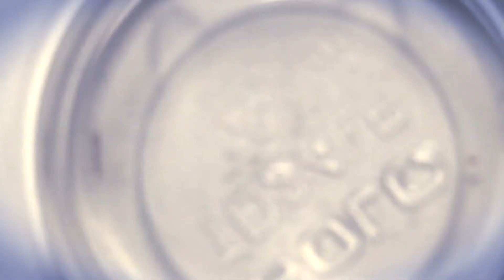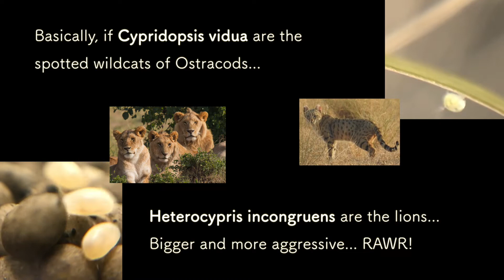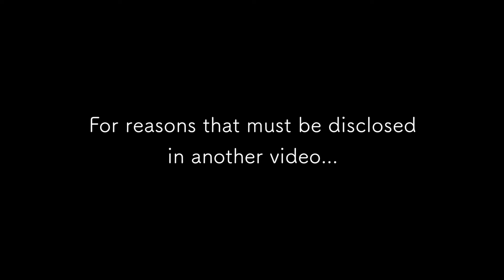✿ OQUARIUMS | THE BIG ONE ✿ Heterocypris incongruens ✿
This video is all about The Big One, a 500ml Oquarium I tried to tailor specifically for Heterocypris incongruens. Needless to say, these bigger orangey Ostracods came with a bunch of surprises and behaviors I did not expect! 😱 Some of the drama is covered in this video, but I saved the more "graphic" parts to put in another video that will include a warning at the beginning for sensitive viewers XD Overall, quite a fascinating experience, thought might be a while before I ever try culturing this species again!

NOTE: The snail in the video was moved safely back to my larger planted tank. Unfortunately, it had laid eggs... yet another thing I'll need to mention in my next video! ;-;

Each of my Oquariums pretty much follows the same concept:
1) substrate
2) live aquatic plants
3) a live microculture of Ostracods (& friends)

Ostracods featured in this video:
~ Heterocypris incongruens (orange, butter bean shape)
~ Cypridopsis vidua (spotted or stripey)

For MORE info than you may ever want to know about these singular critters, please check out my kid-friendly "About Ostracods" video

Keep Calm 🍂 Drink Tea ☕️ Love Life 🌱